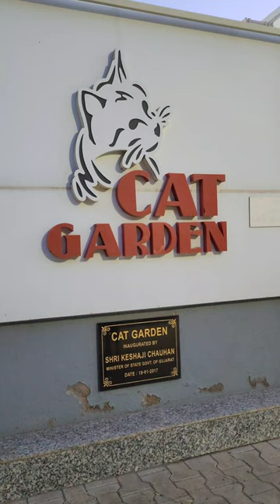Recently I visited the cat garden in Gandhidham with over 200 cats